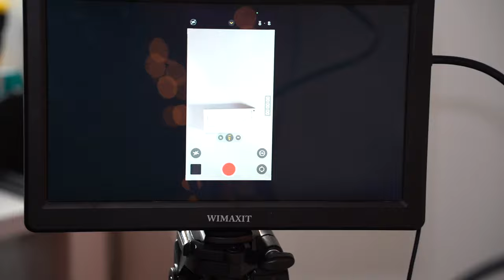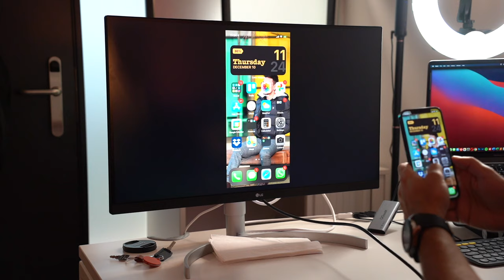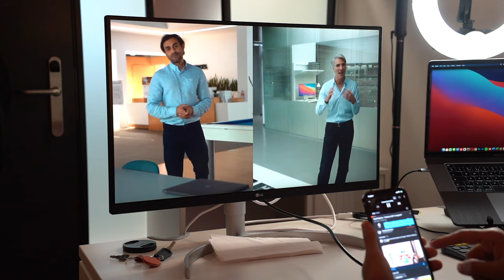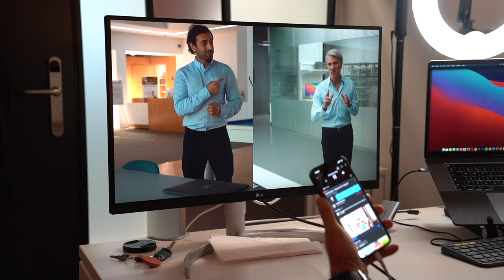Apple Lightning to Digital AV HDMI Adapter - What to use it for!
Please don't buy a cheap knock-off, get the original if you want it to work flawlessly!

Apple UK

MY FILMING ACCESSORIES:
4K Monitor
Studio Ring Light